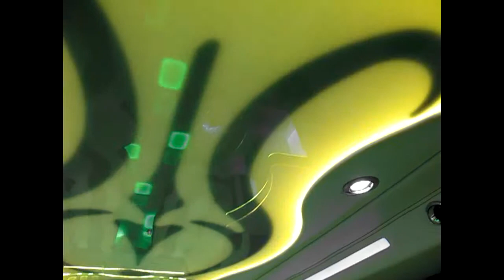Eurolimo stretch limousines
Hummer H2